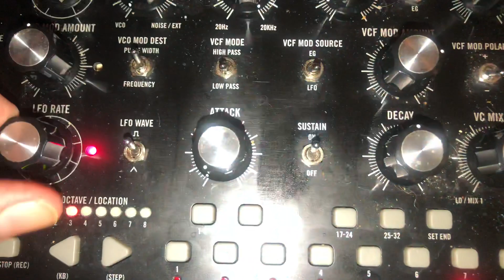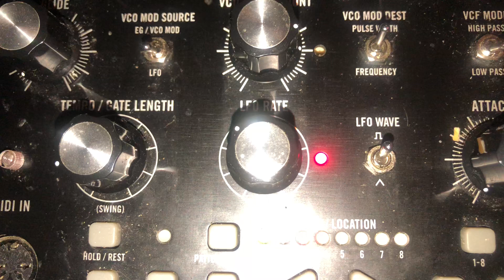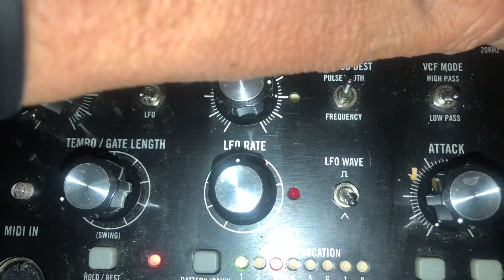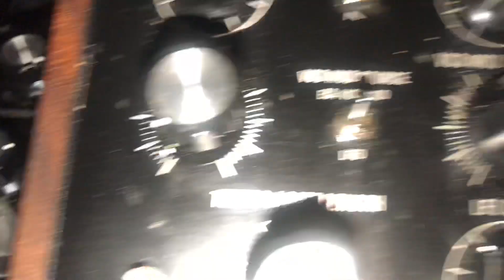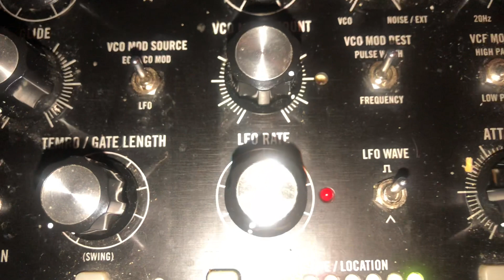Slow Mother 32 Sequence - Soundtrack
Sound Design Soundtrack Slow Mother 32. Slow sequence for background music of a fishing video.